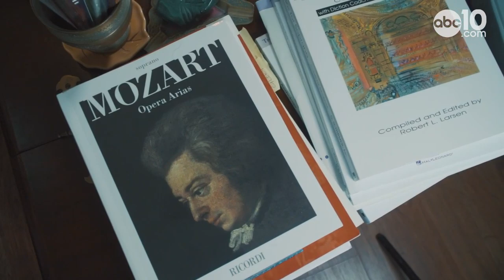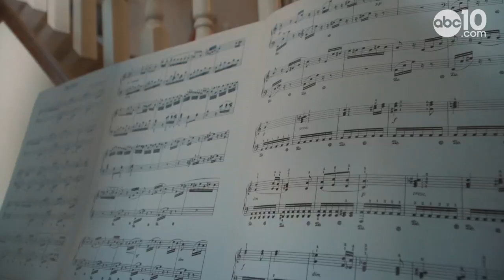14-year-old musical genius pursues her classical singing career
Tiara Abraham's is not your average 14-year-old. She graduated high school at 13, and is now on her way to pursuing her career as a classical singer.